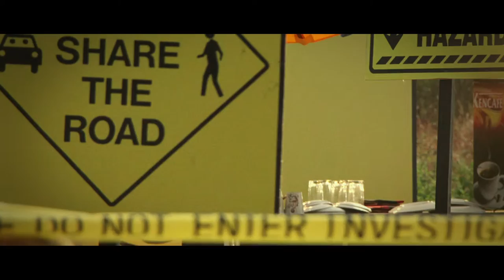Teaser "Crazy Baalam" starring Henna & Kumaar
Song: Crazy Baalam
Singer: Henna/kumaar
Lyricist: Kumaar
Music directer:Vivek kar
Creative Director: Navanait Singh
Video Director: Mehul Gadani
Dance Director: Himanshu Gadani
Art: Gaurav Dixit
Editor: Vikki
DOP: Sujay Pawar
Programmer: Soumya
Mix & Master: Bhanu Thakur
Asst: Rahul/Akash/Venky/Eveleen/Gaurav/Chiraag
Production: Value Vision Entertainment

Category
Music
License
Standard YouTube License
Category
Entertainment
License